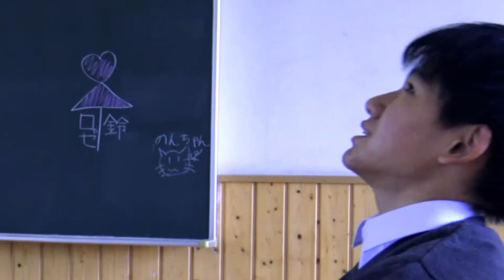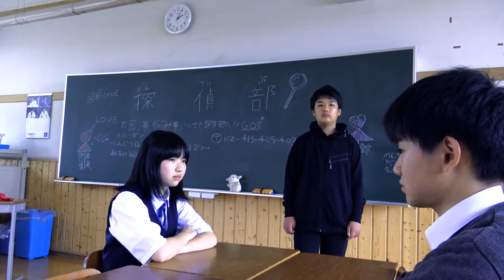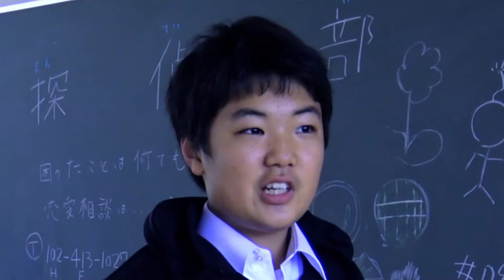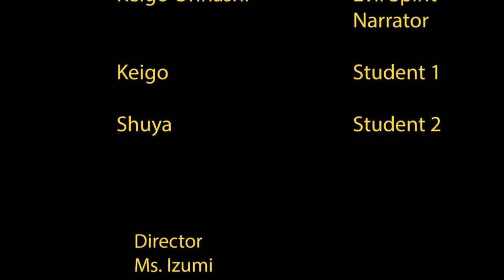The Snow Drop - Award-Winning Suspense Short-film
A film of Tomoki Kitazawa, directed by Ms.Izumi, starring Yumi Kato, Rino Ota, and other rising stars.
Winner of Baijusai Festival's Best Student Short Film Award.